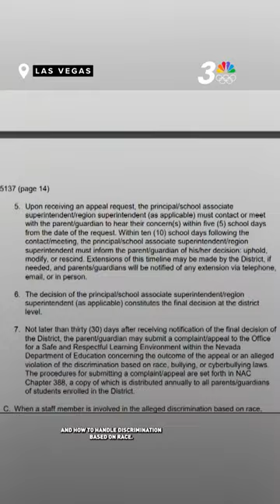Student-teacher clash over racial slur raises racism concerns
Questions around racism in the Clark County School District after a fight between a student and a teacher that was prompted by racial slurs towards the educator, sources informed News 3.

Re’Kwon Smith appeared in court on Friday and Hearing Master Daniel Westmeyer ordered his release from custody with certain conditions. He is not allowed to contact the student. He must stay away from Valley High School and stay out of trouble, which means no new citations or arrests.
MORE: News3LV.com